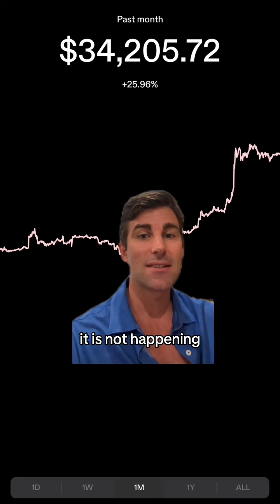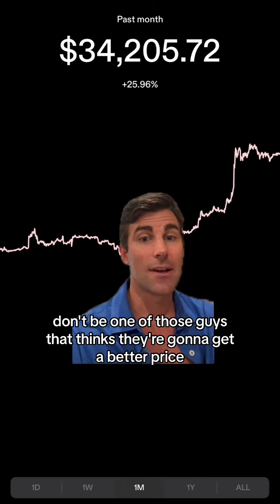The time to buy cheap Bitcoin is over, it will most likely never go under 30k again